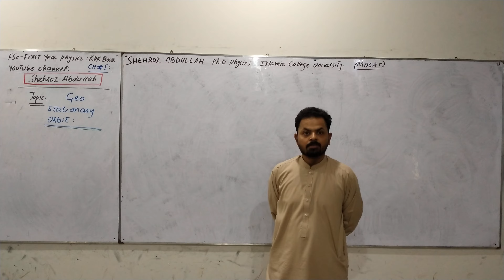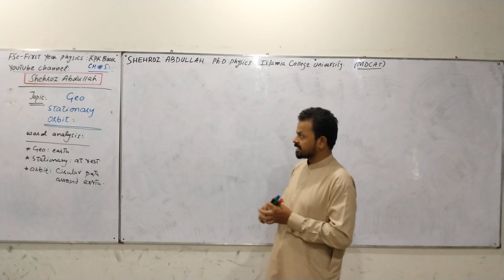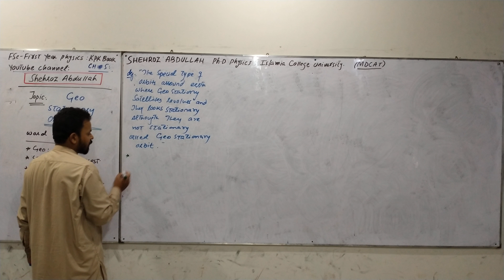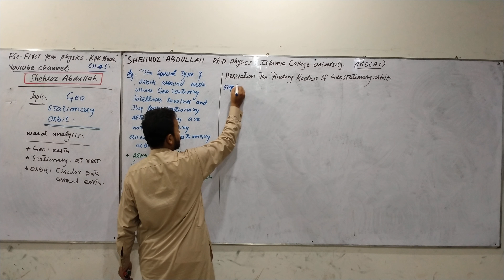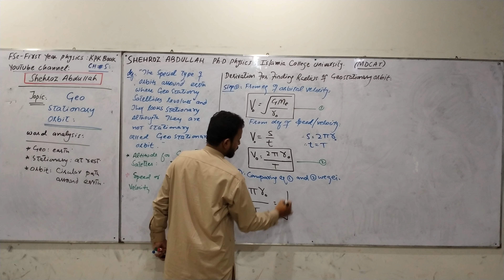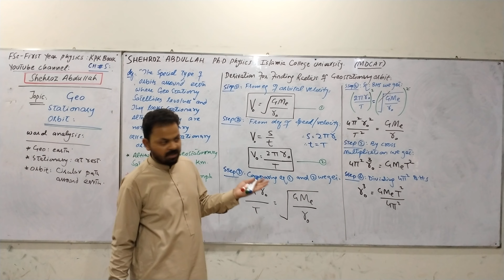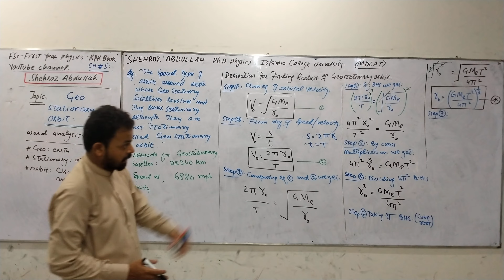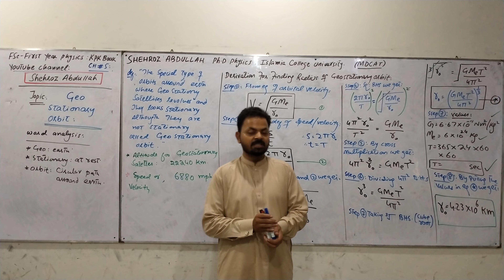FSc First Year Physics Topic Geo Stationary Orbit And Derivation Orbital Velocity Chapter 5,Kpk Book